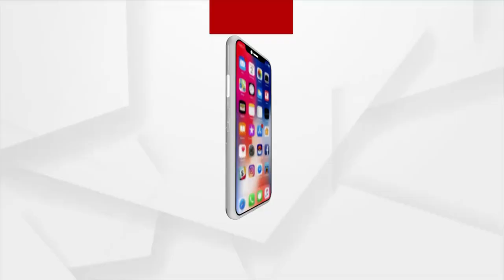ଖରସ୍ରୋତା ନଦୀ ଜଳ ମେଗା ପାନୀୟ ଜଳ ପ୍ରଜେକ୍ଟ ସ୍ଥଳରେ ରାଜ୍ୟ ବିଜେପି ଟିମର ସରଜମିନ ତଦନ୍ତ I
ଖରସ୍ରୋତା ନଦୀ ଜଳ ମେଗା ପାନୀୟ ଜଳ ପ୍ରଜେକ୍ଟ ମାଧମରେ ଭଦ୍ରକ ଜିଲ୍ଲା କୁ ଯିବା କୁ ନେଇ ବର୍ତମାନ ଆନ୍ଦୋଳନ ତେଜିବାରେ ଲାଗିଛି । ତେବେ ଶାସକ ଦଳ ଛାଡିଦେଲେ ଅନ୍ୟ ସମସ୍ତ ରାଜନୈତିକ ଦଳ ଓ ସାଧାରଣ ଜନତା ବିରୋଧ ଜାରି ରହିଛି । ଆଜି ରାଜ୍ୟ ବିଜେପି ଟିମ ଘଟଣା ସ୍ଥଳକୁ ଯାଇଅ ସରଜମିନ ତଦନ୍ତ କରିବା ପରେ ଜିଲ୍ଲାପାଳଙ୍କୁ ଦାବିପତ୍ର ପ୍ରଦାନ କରିଛନ୍ତି ।